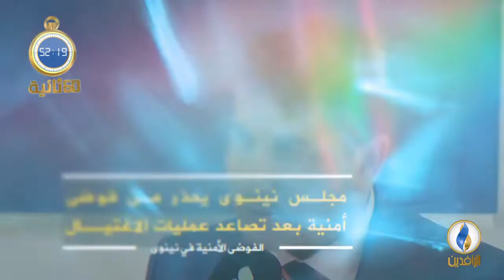أبرز الأخبار على قناة_الرافدين ليوم الأربعاء في